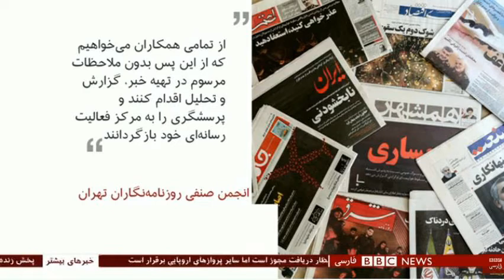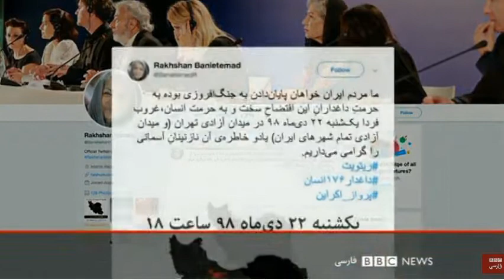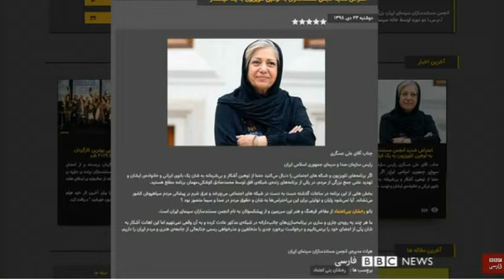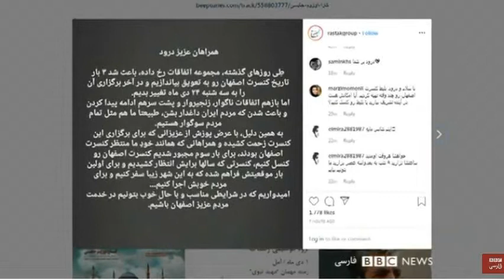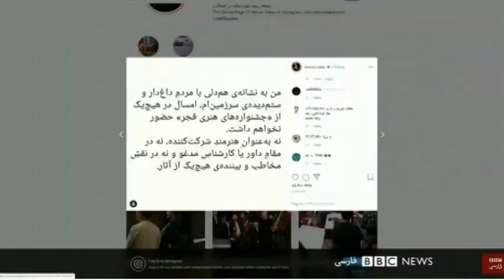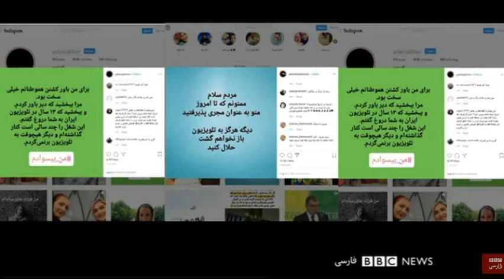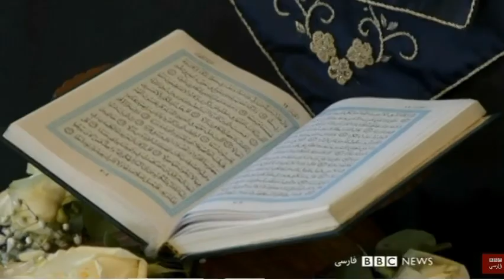واکنش هنرمندان « همدردى با سوگواران » ـ _ ـ سيل « سيستان و بلوچستان »!؛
سیل ـ سیستان و  بلوچستان ـ کيهان کلهر ـ رخشان بنی اعتماد ـ مسعود کیمیایی ـ جشنواره فجر ـ  علیرضا قربانی ـ علیرضا عصار ـ هومن سیدی ـ حبیب رضایی ـ مهتاب کرامتی ـ نوید محمدزاده ـ شهرام ناظری ـ رستاک ـ کیوان ساکت ـ آتیلا پسیانی ـ مهدی کوشکی ـ امیر مهدی ژوله ـ سمانه زندی نژاد ـ زهرا خاتمی راد ـ صبا راد ـ گلاله جباری ـ لیلی گلستان ـ سهند اینانلو ـ عبدالرضا کاهانی ـ باربد گلشیری ـ مسعود نیکنام ـ مجید جوهری ـ جاستین ترودو ـ ترانتو ـ کانادا